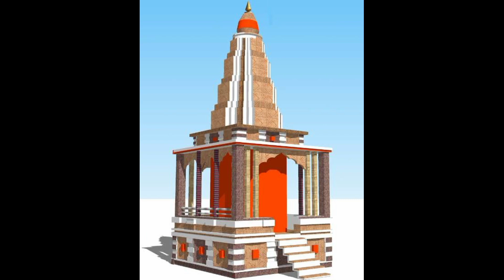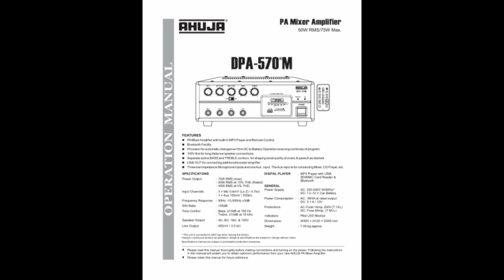मंदिर के लिए छोटा साउंड सिस्टम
Mandir sound system Ahuja5 70Amplifair Mandir ke liye chota sound Mandir mazjid ke liye Baja Puja ke liye sound Best small DJ set small DJ set